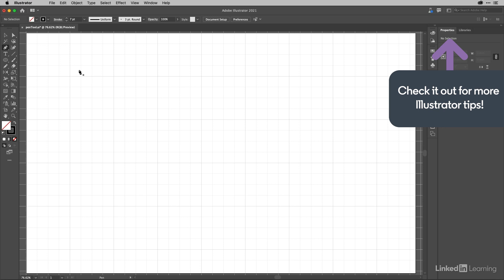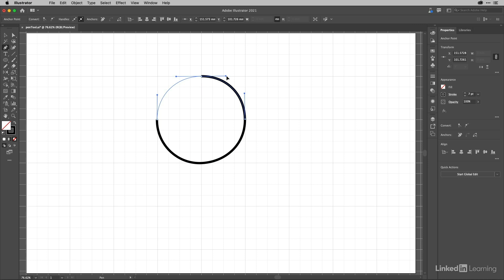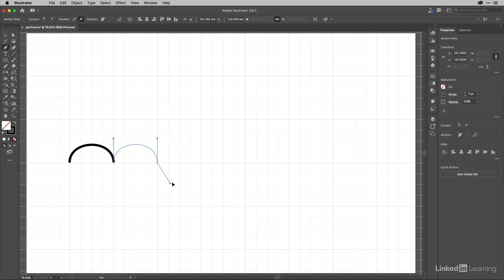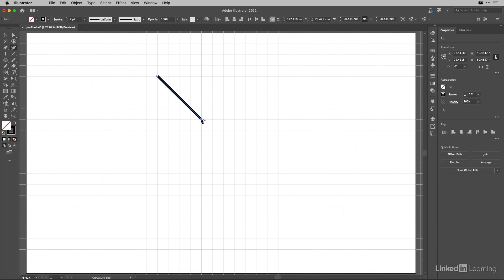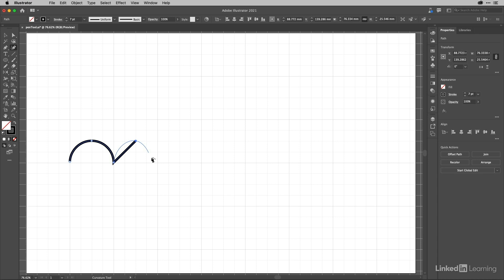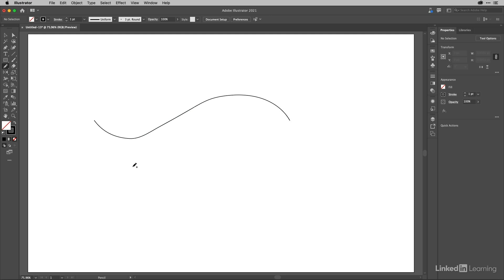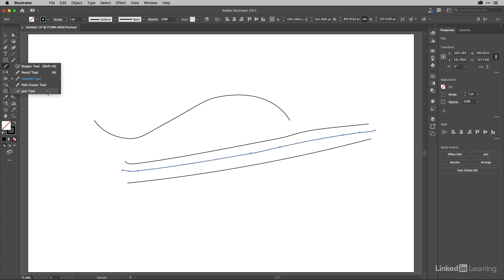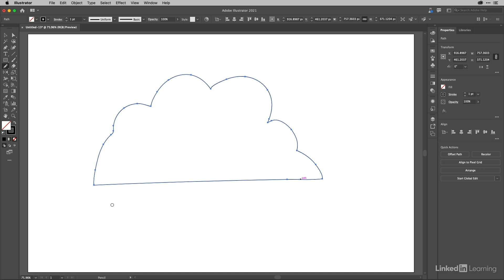Illustrator Tutorial - Basic drawing tools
Learn expert techniques and how to utilize Illustrators basic drawing tools. Explore more Illustrator courses and advance your skills on LinkedIn Learning

This is an excerpt from "Illustrator 2021 Essential Training," a course on LinkedIn Learning taught by Tony Harmer. Tony is an educator and illustrator. He has 160+ certifications—including Adobe Creative Suite Master.

00:00 - Pen Tool
05:06 - The Curvature Pen Tool
08:58 - The Pencil Tool